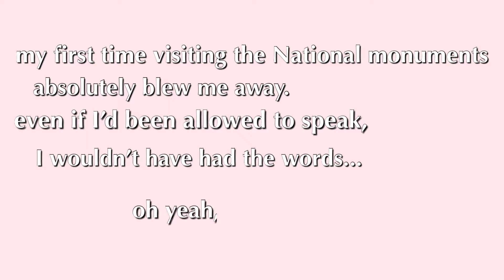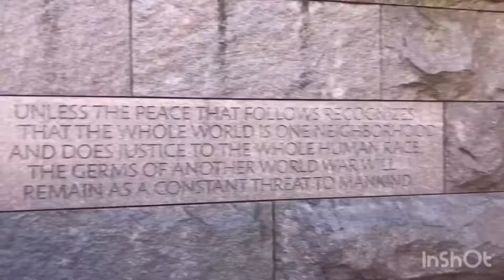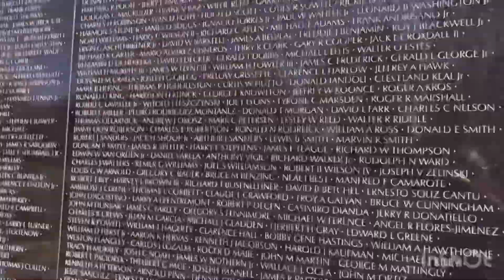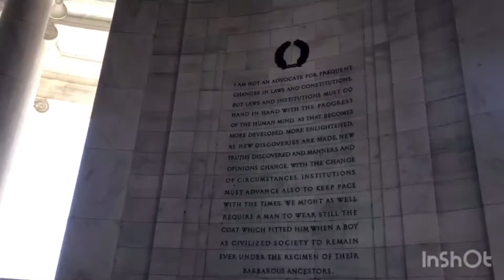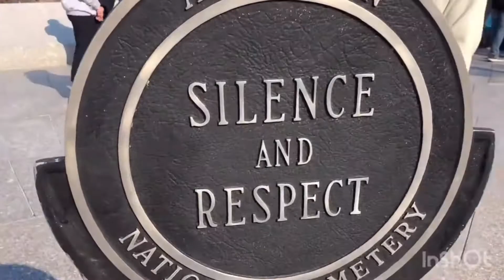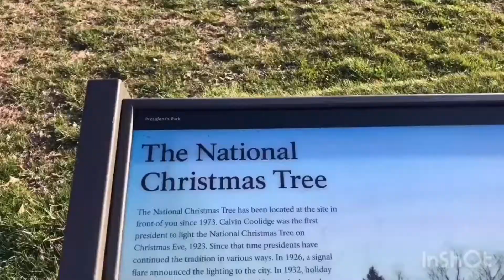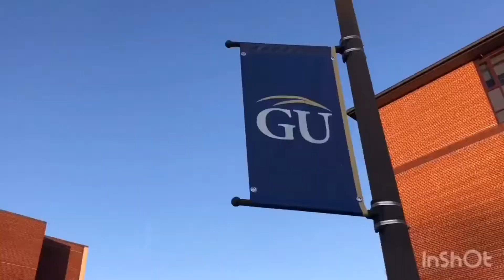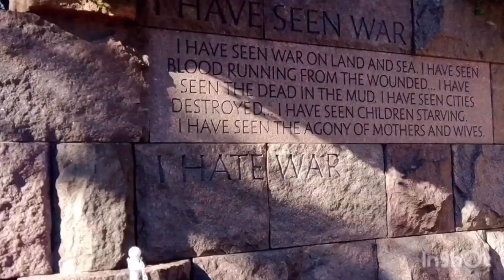Hearing Signing Student Visits National Monuments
Welcome to the second day of my Culturally Immersive ASL trip to Gallaudet. I am a hearing college student learning ASL!
Let's reflect back to March 2020: PRE-COVID
I'm spending a week without any speaking---all of my communication will be done through ASL!
Our second day covers visiting all of the national monuments and memorials in Washington D.C., in addition, we went to Arlington Cemetery and we got to watch the Changing of the Guard.
We had a tour guide throughout and also ASL interpreters to give a fuller experience of being immersed into ASL. I learned so much about our nation's history as well as so much about ASL--new signs and more.
I think my favorite parts were the Lincoln Memorial, the Iwo Jima Memorial, and Arlington Cemetery. The cemetery is so incredibly beautiful and it is such a place of reverence to those of service.
Spending this day only using ASL was honestly amazing! I loved that it added an element of peace, reverence, and respect to each of the monuments and memorials that are so dear to so many.

Note: I’m still learning ASL, my signs and grammar are not perfect. Thank you for your patience.